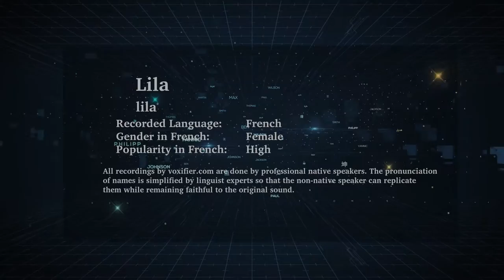How to Pronunce Lila in French - Voxifier.com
This is the French pronunciation, gender, and phonetics recording of the name Lila. The same name may exist in other languages with different pronunciations.